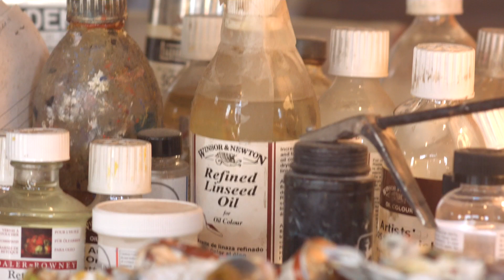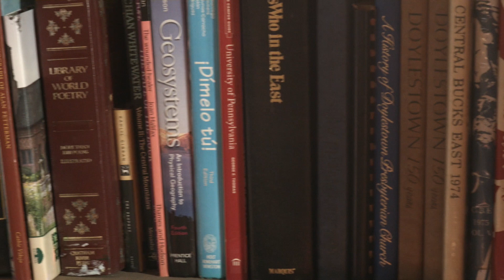Alan Fetterman Artist Portrait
Instudio Interview